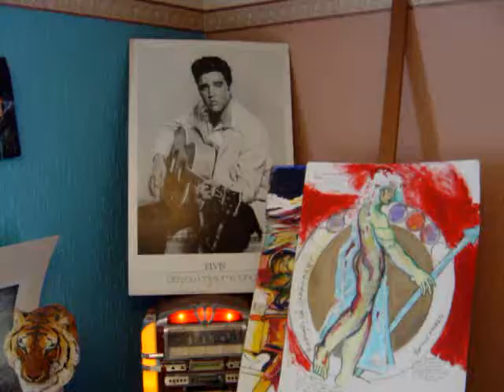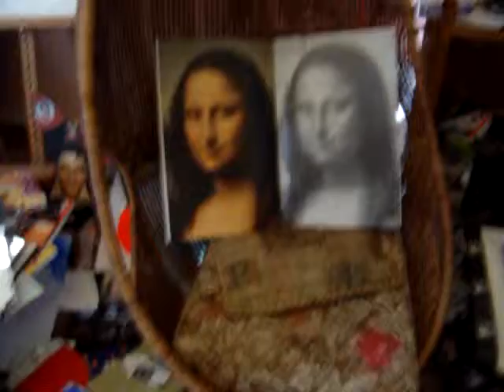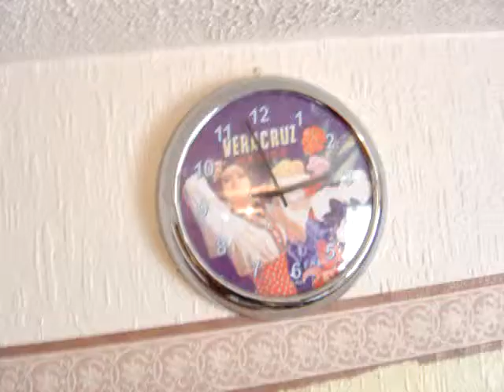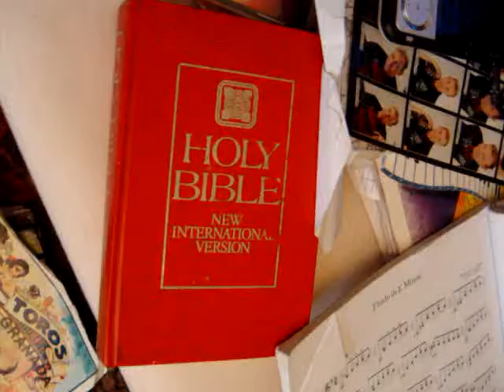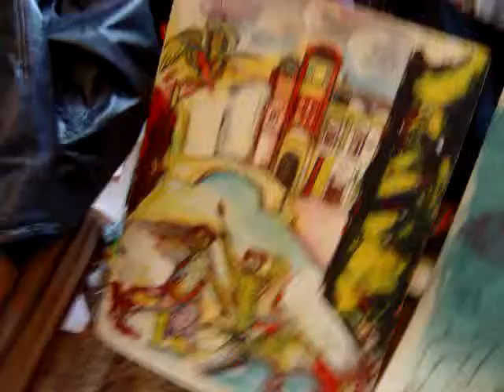Mega art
Excelent Art